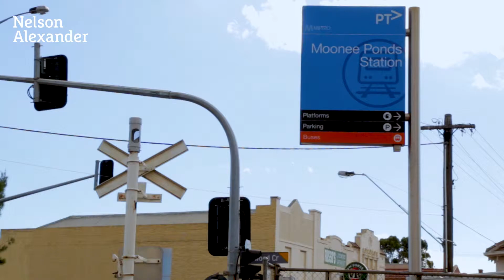7 Stuart Street, Moonee Ponds | Sold by Paul Harrison | Nelson Alexander